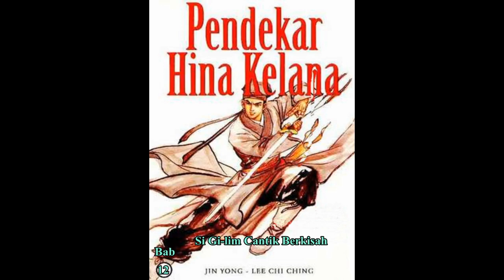Seri Cerita Silat HINA KELANA Bab 12 karya Jin Yong Si Gi lim Cantik Berkisah